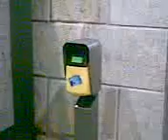METRO DO PORTO =´D